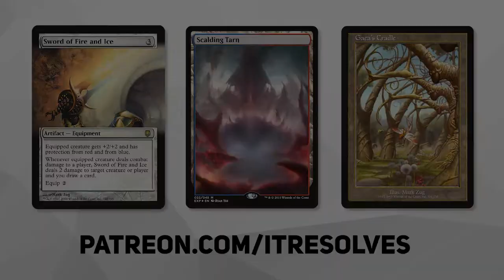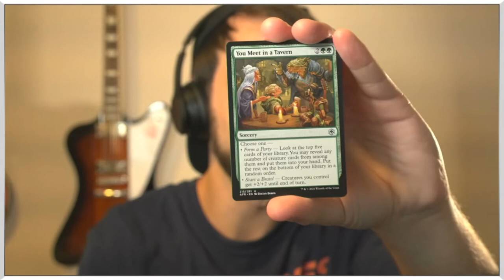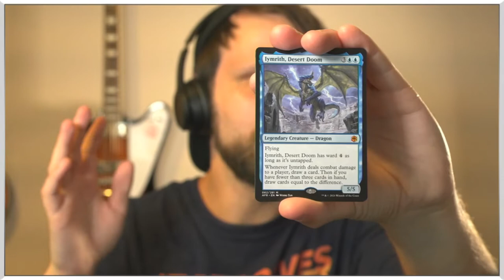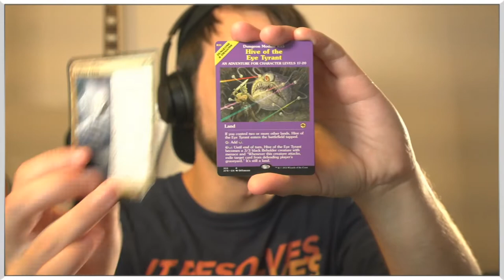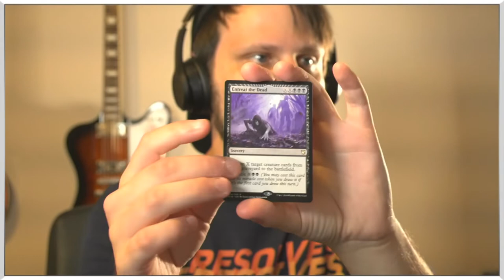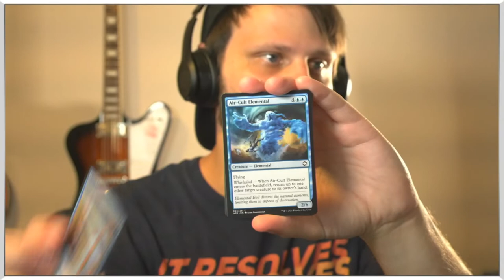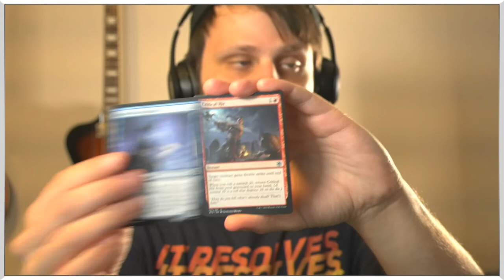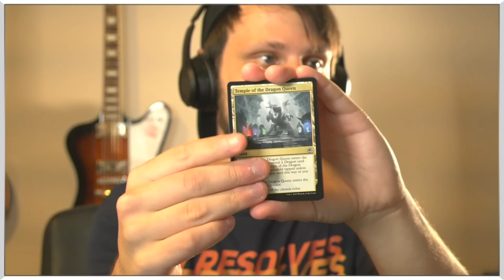Adventures in the Forgotten Realms Set Booster Box Opening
It's finally time for an Adventures in the Forgotten Realms Set Booster Box Opening! How much value will we pull? Let's find out together as we explore this awesome new set!